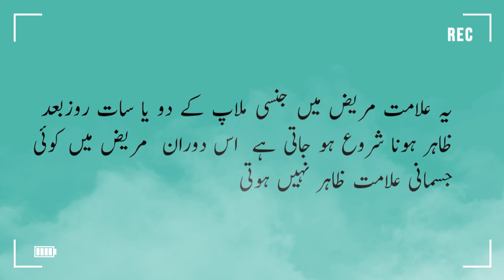Gonorrhea and Homoeopathy Dr M Siddique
ہومیوپیتھک ڈاکٹر محمد صدیق
ہومیو پیتھک# فزیشن
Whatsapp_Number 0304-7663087